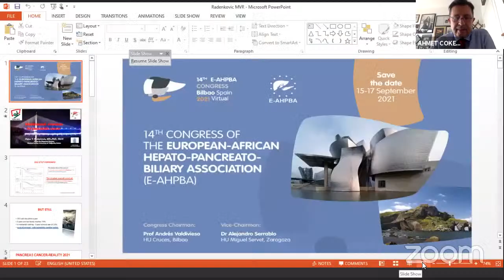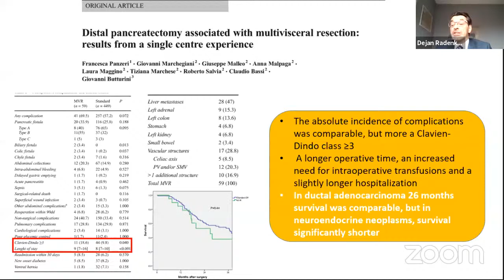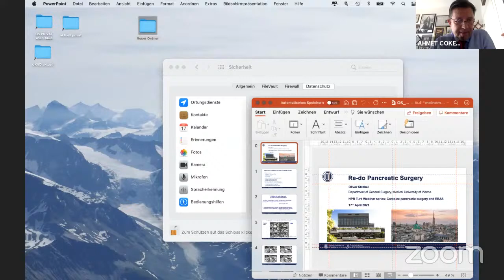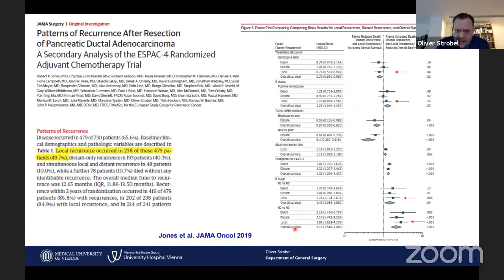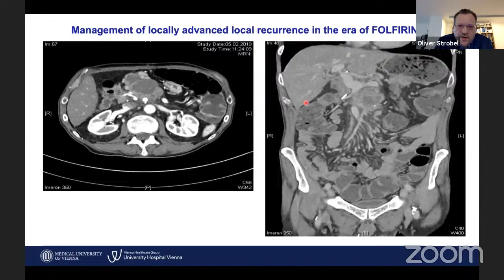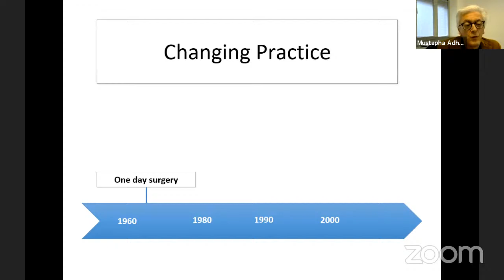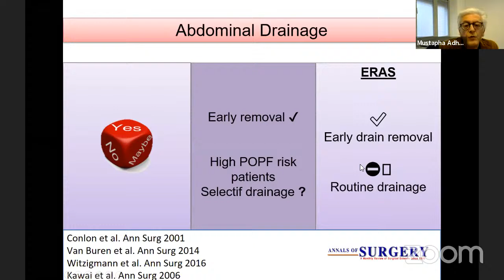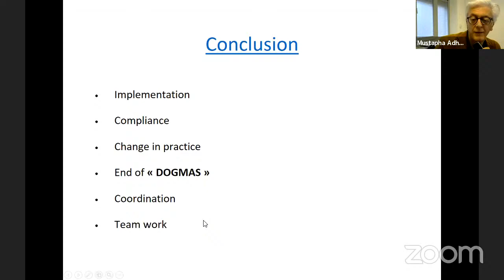Complex pancreatic surgery and ERAS